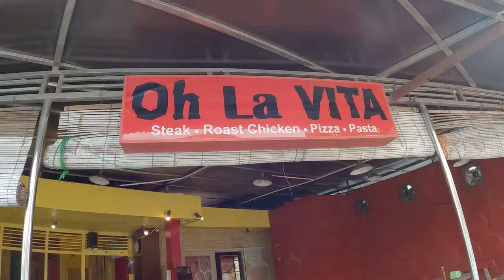Oh la Vita Resto 🇮🇩 Solo Surakarta Indonesia